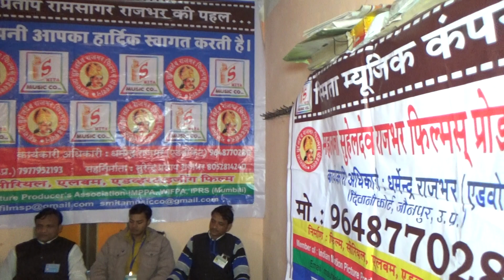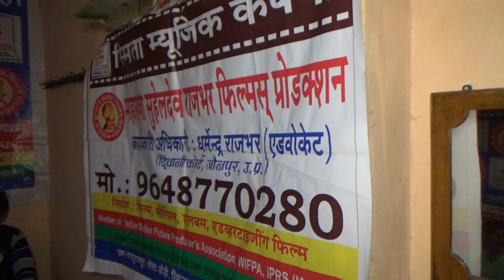गायक वाजिदअली नट महाराजा सुहेलदेव राजभर फ़िल्म्स प्रोडक्शन निर्माता विरेन्द्र प्रताप राजभर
Maharaja Suheldev Rajbhar Films Production and Smita Music Company Present's

Album :
Singer :
Lyrics :